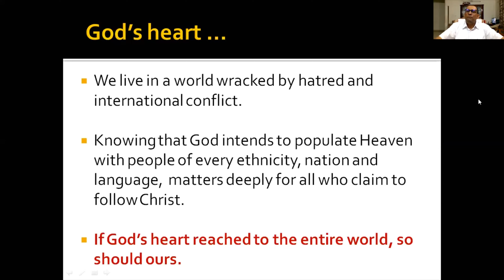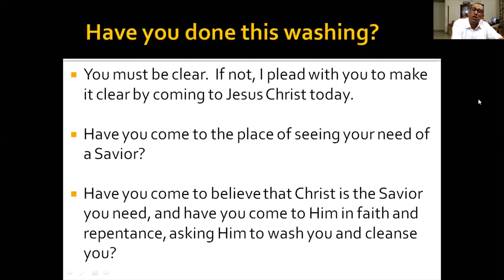How then shall we live | Session 6 - Highlights video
Bible study based on Colossians 3:1-2

Since, then, you have been raised with Christ, set your hearts on things above, where Christ is, seated at the right hand of God. 2 Set your minds on things above, not on earthly things.

Every Saturday 830 pm - 930 pm IST  on Zoom [ Meeting ID 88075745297, Password. HEAVEN]